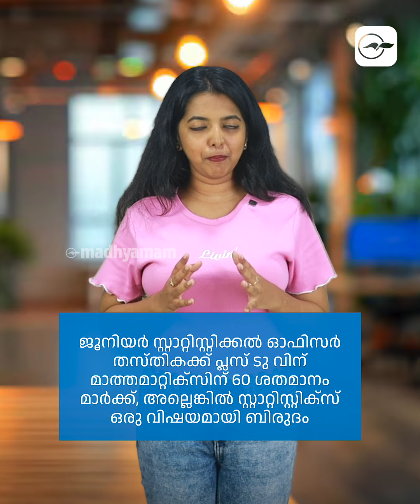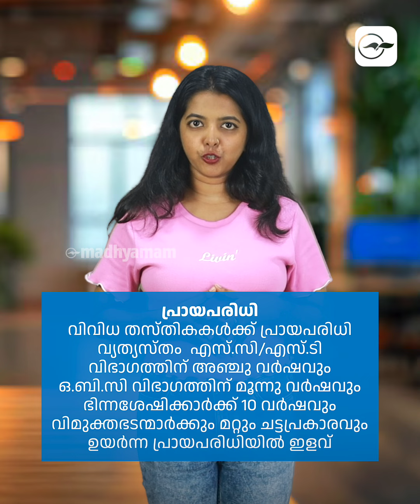ഡി​ഗ്രിയാണോ യോ​ഗ്യത?കേന്ദ്ര സർക്കാർ വിളിക്കുന്നു ഒഴിവുകൾ 17,727| Madhyamam